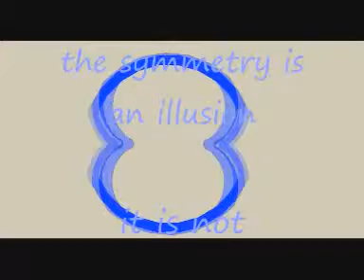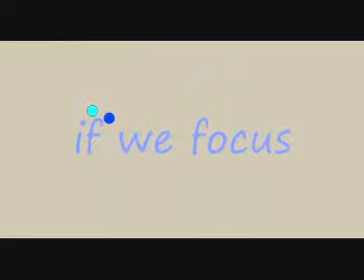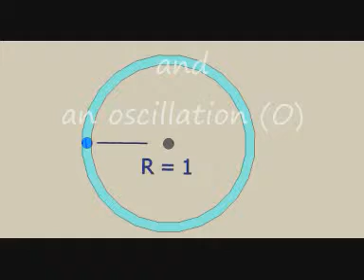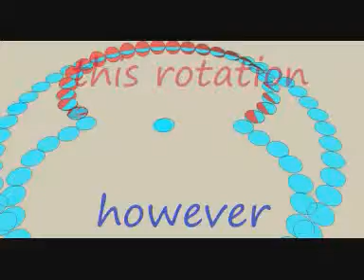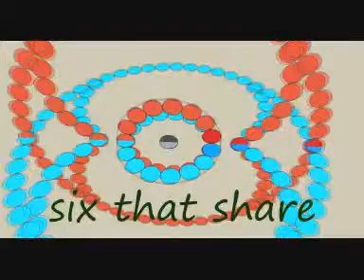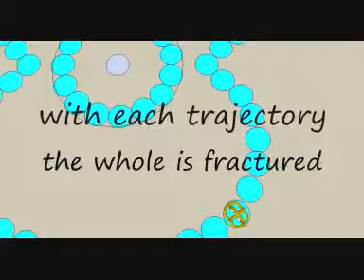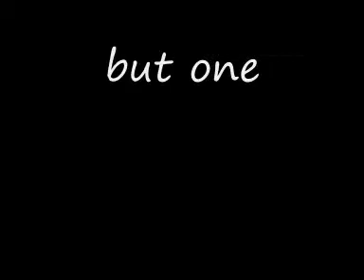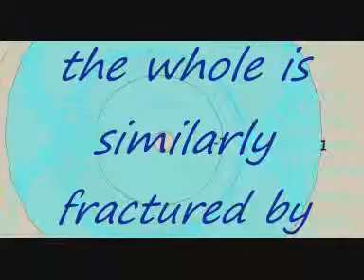05 the mechanics of Aum to Allah : SELF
the generation of self and it's separation from the whole. this is part five in a series.